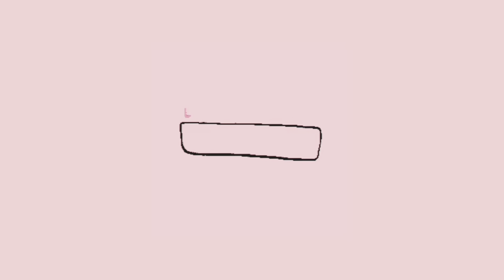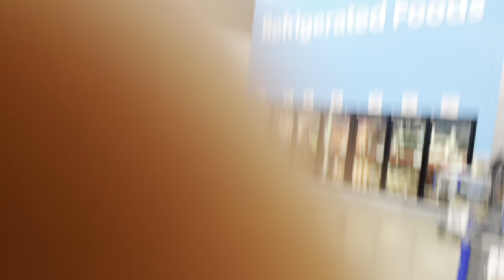preparing for the solar eclipse 🙀.. (we moved out.)